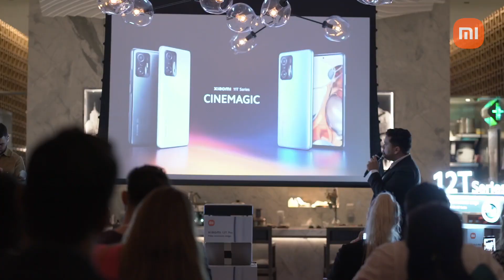12T Series - UAE Launch October 2022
Xiaomi 12T Series - UAE Launch October 2022